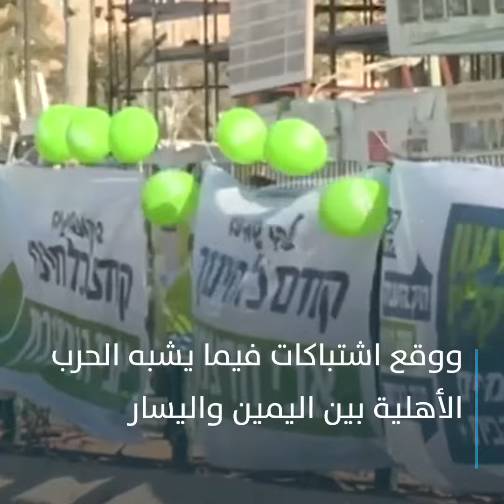نشاط جماعات وحرب أهلية.. المخاطر الكبرى في حرب غزة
هذا المحتوى من كتابات الصحفي والإعلامي عادل حمودة

هناك تقديرات عالمية من مراكز استراتيجية تتحدث عن أسبوعين

فرصة لكل الأطراف لحل الصراع الحالي الدائر في قطاع غزة

هذه التقديرات تتكلم عن أسبوعين لكل الأطراف

للصبر الأمريكي على نتنياهو

وللفصائل الفلسطينية حتى تحدد موقفها من قضية المحتجزين

ولإسرائيل حتى تعلن انتصارا بشكل أو بآخر

وهناك تحذيرات من أن ما يحدث يمكنه تنشيط القاعدة وداعش

وما يمكن أن يترتب عليه من صدام داخل إسرائيل

ووقع اشتباكات فيما يشبه الحرب الأهلية بين اليمين واليسار

الضفة الغربية متوترة بعد قرار المحكمة العليا في إسرائيل

بوجود مناطق محرمة في حدود المستوطنات نحو 1.5 كم

من يقترب منها يضرب بالنار

هناك 1700 ترخيص سلاح يطلب في اليوم من المستوطنين

جزء منه سببه الحقيقي الخوف من الحرب الأهلية الإسرائيلية

بسبب فكرة قتل اليهودي لليهودي

عادل حمودة